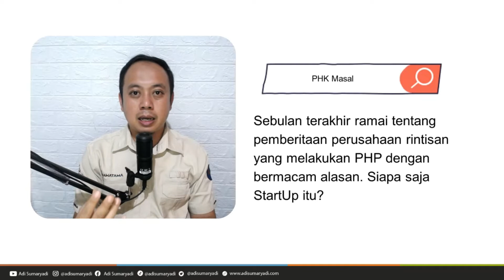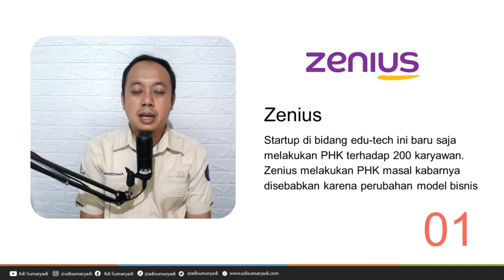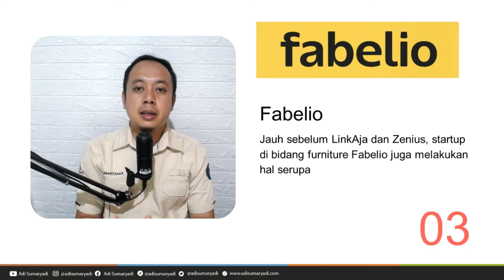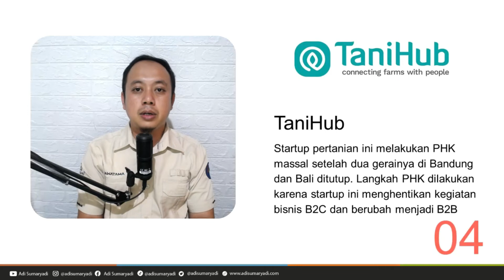7 Startup yang PHK Masal Karyawan Sampai Tahun 2022, Siapa Saja?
7 Startup yang PHK Masal Karyawan Sampai Tahun 2022. Pemutusan hubungan kerja yang dilakukan startup ini dilakukan dengan beberapa alasan seperti Perubahan model bisnis, efesiensi hingga banyak lainnya. Siapa saja mereka?

1. Zenius
2. LinkAja
3. Fabelio
4. TaniHub
5. Uang Teman
6. JD.ID
7. Sicepat

Ada yang lainnya gak teman-teman? kira-kira masalah apa yang sebenernya mendera mereka hingga akhirnya mengorbankan salah satu aset penting mereka yaitu SDM?

Adi Sumaryadi, seorang Praktisi Teknologi Informasi, Web Master, Owner @MyPangandaran, CTO Kawatama (HotelMu), CoFounder WebNikah.com, Seneng Nulis dan Penggiat UMKM. Senang berbicara tentang Teknologi Informasi, Pendidikan, Bisnis, Entrepreneur dan Pariwisata.